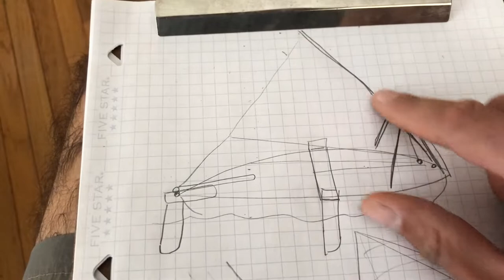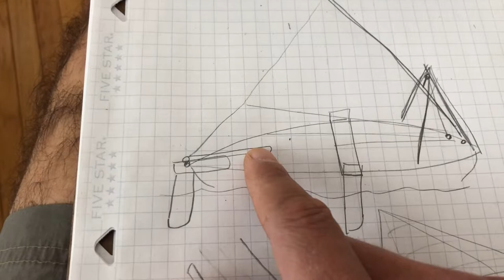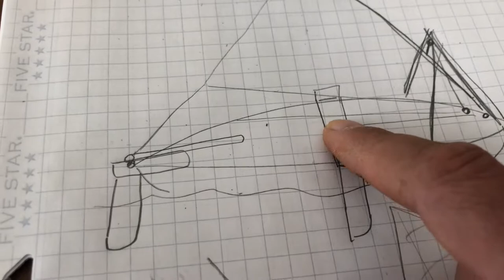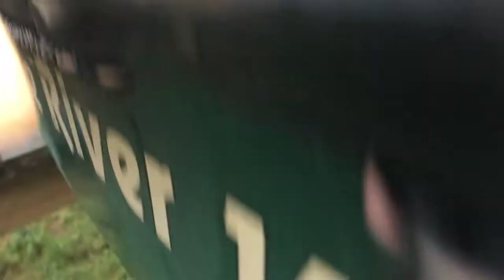Building Leeboard & Rudder for the Sail Canoe! (Using scrap wood)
This is a follow-up video to the conduit & drop-cloth design for my canoe sail and mast. Beginning is a walkthrough of the setup, then the majority of the video is the actual build for anyone who's interested in learning from my mistakes. I'm fairly satisfied, but I'd do a lot differently if I did it over again and I've already made changes since posting this.

Sorry, still gotta find a good warm day to get on the water. I'll certainly be capsized more than actually sailing.